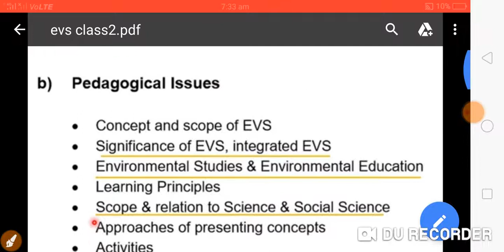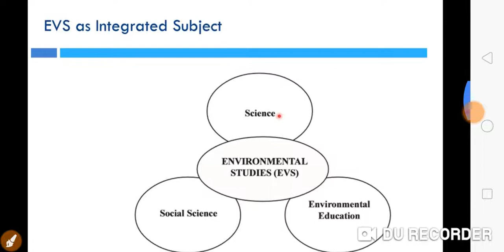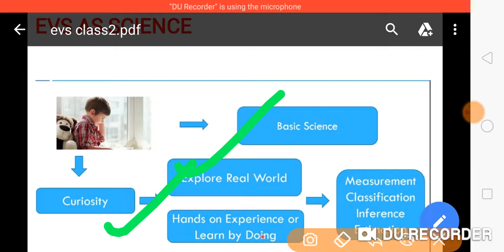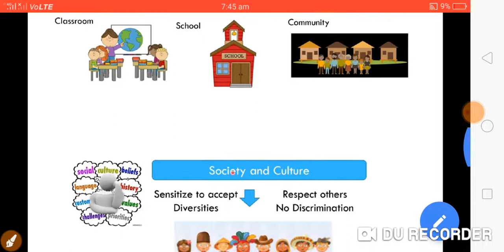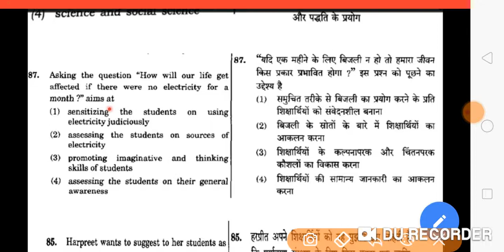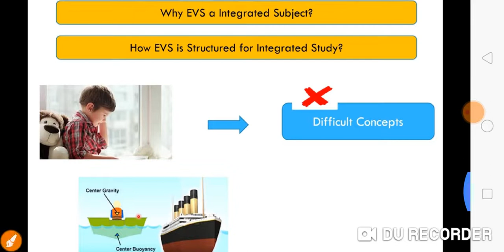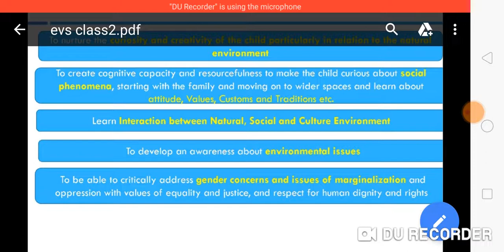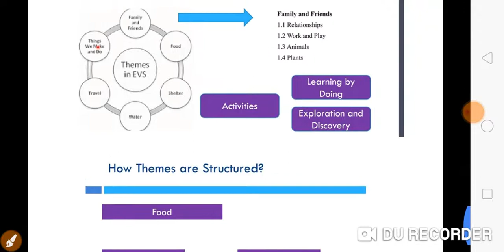EVS pedagogy(Integrated EVS)by pedagogy classes saurbh goyal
Pedagogy classes is a educational channel
for preparing a compitative exam like
ctet,pstet,htet,btet,reet,rtet,mptet,uptet,stet
,aptet,ktet,otet.

this channel helpfull for preparing specially
english pedagogy,math pedagogy,science
pedagogy,evs pedagogy.

special classes for cdp or child
development and pedagogy.

my team also work for provide science and
math content for ctet.

r.gupta book on flipcart

arihant math pedagogy book

aihant evs pedagogy book

ctet ki tyaari kaise kre
ctet ki tyaari ke liye best book
ctet ki tyaari kaise kre 2020
ctet ki tyaari ke liye question
ctet ki tyaari ke liye notes
ctet ki tyaari 2020
ctet ki tyaari kaise kre in hindi 2020
ctet ki preparation kaise kre
evs pedsgogy lets learn
evs pedagogy lets start
evs pedagogy easy learn
evs pedagogy lets learn
ctet easy learn
ctet complete course with pedagogy
how to crack ctet in first attempt in hindi
how to crack ctet in first attemp in english

evs pedagogy by pedagogy classes
integrated evs pedagogy
science as evs in evs pedagogy
social science as evs in evs pedagogy
enviroment edutlcation in evs pedagogy

evs pedagogy classes

evs pedagogy ki tyari
evs pedagogy ki tyari in hindi
evs pedagogy ki tyari in english
evs pedagogy ki tyaari for ctet
evs edagogy ki tyaari in 2020
evs pedagogy paper for ctet

evs pedagogy with example
evs pedagogy solved example
evs pedagogy solved example in hindi
evs pedagogy solved example in english

enviromental studies for ctet
enviromental studies for ctet in hindi

evs pedagogy for primary test
evs pedagogy for mptet
enviromental studies complete course
enviromental studies in hindi
enviromental studies in english